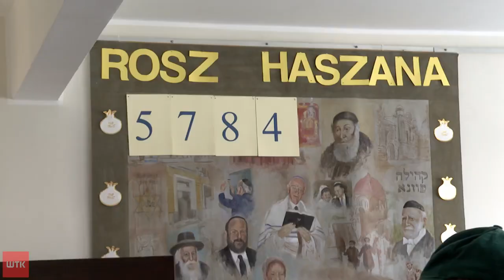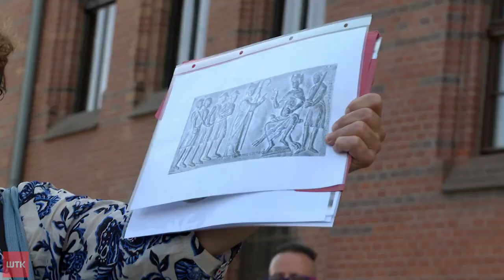Północ Starego Miasta w Poznaniu to był kwartał żydowski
Krótki wywiad WTK z przewodniczką po Poznaniu Heidi Beryt